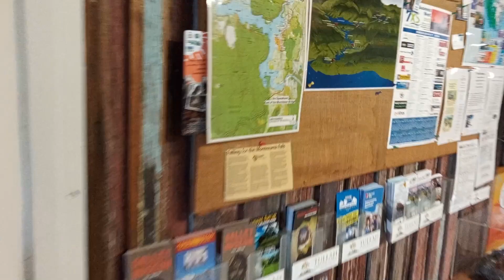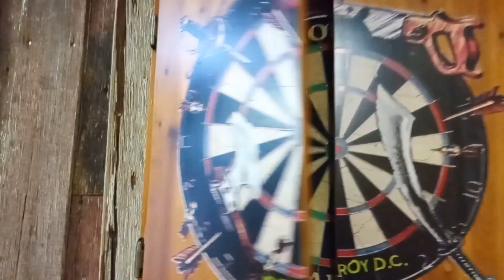Coffee with a view. Tullah, Tasmania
videos of all our holidays and travels, with reviews of all things associated with our travels.
coffee with a view, as we had a breakin tullah tasmania